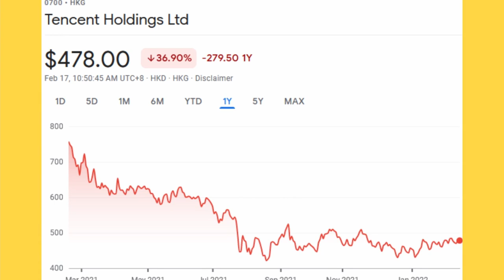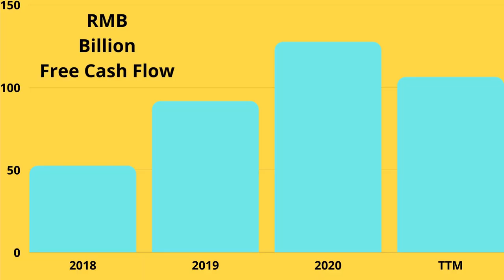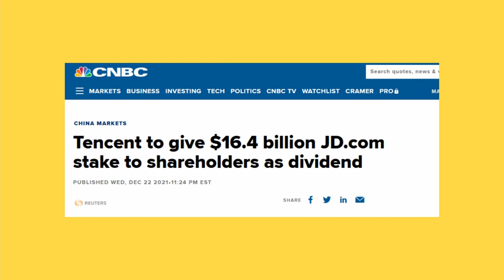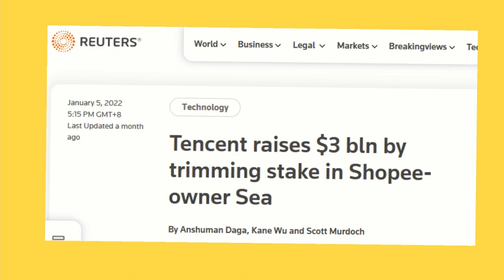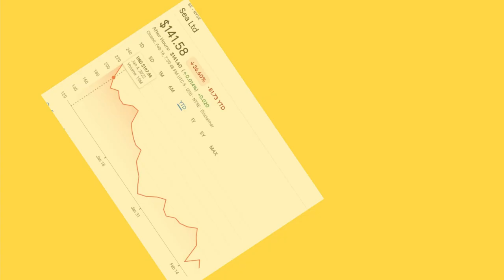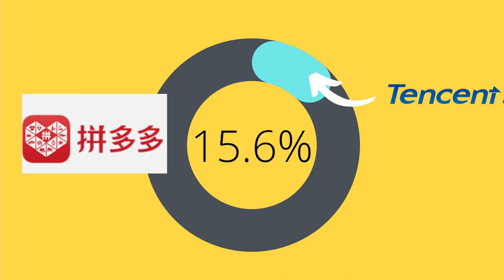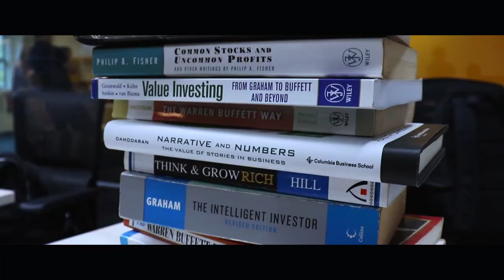Tencent Holdings Might Never Be The Same Again